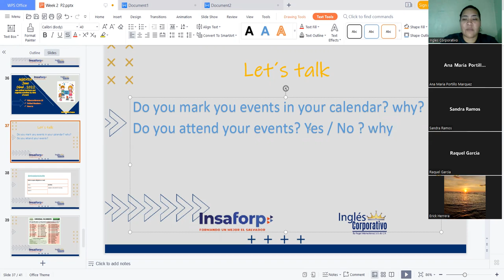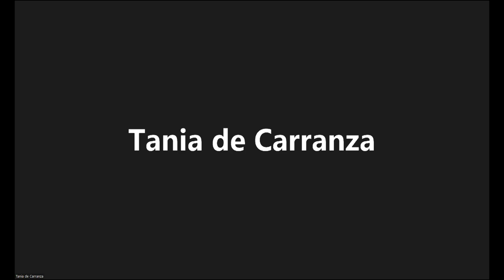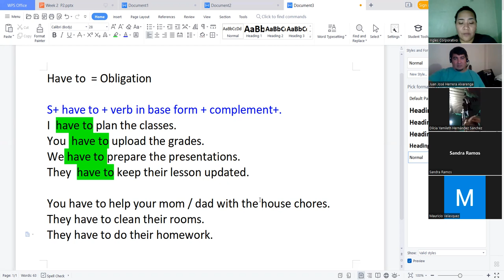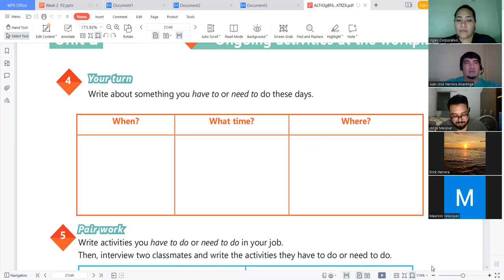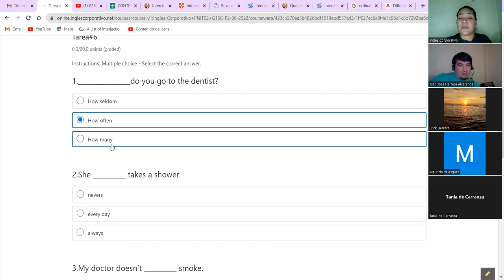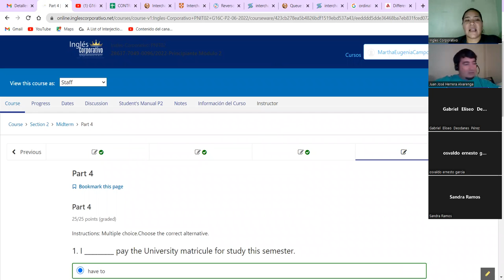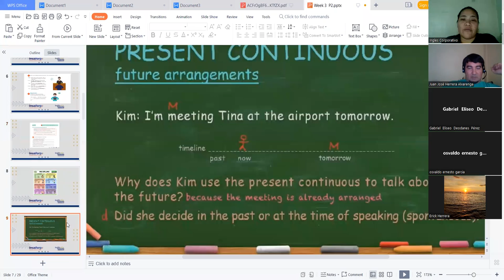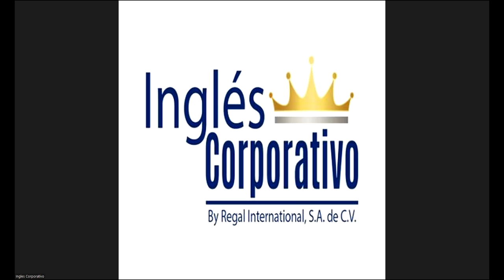Ingles Corporativo-06-07-2022 - Midterm Test